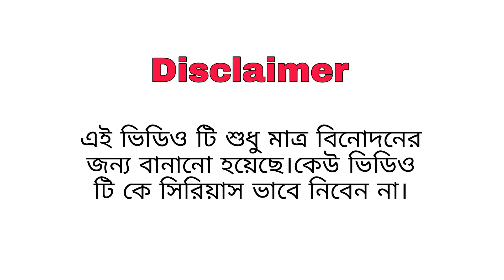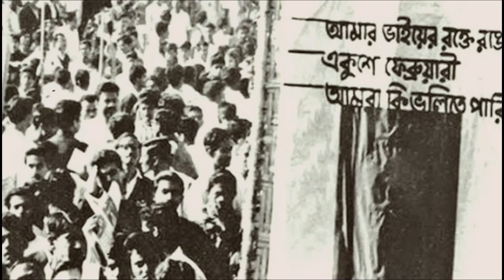ঝাকানাকা ২১শে ফেব্রুয়ারি | 21February | Bangla Funny Video | Third-Class Company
ঝাকানাকা ২১শে ফেব্রুয়ারি | 21February is Our New Bangla Funny Video .This  Bangla Comedy Video is about 21 February International Mother Language Day.

21February 2022
21 February Bangla Funny Video
21 February Bangla Shortfim
21 February Bangladesh
21 February Bangla Kobita
21 February Comedy
21 February Song
21 February Bangla Natok
২১শে ফেব্রুয়ারি গান
২১শে ফেব্রুয়ারি কবিতা
২১শে ফেব্রুয়ারি মাতৃভাষা দিবস
21 February Short Film Bangla
Bangla Funny Video 21 February
21 February shahid Minar Funny Video
21 February Funny
Bangali in 21 February Comedy Natok
21 February Bangla Cenema
21 February Bangali

This Video was only for fun(Comedy).So don't take this video seriously.
We Respect Our Mother Language and also Our Country.We Also respect every Nations & Langauges. This video is just Made for Comedy.